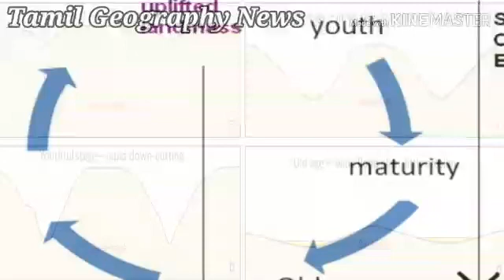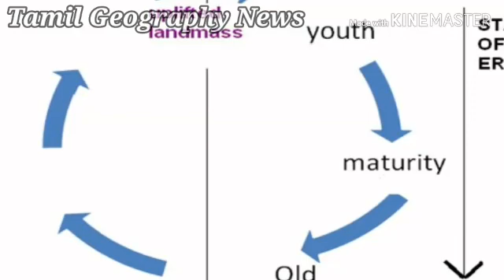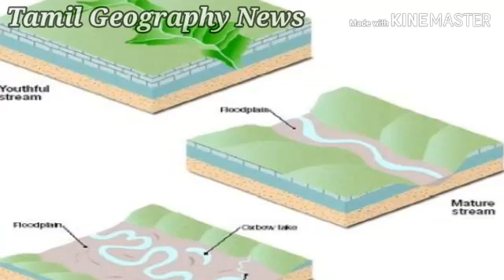River Moving Process | Davis Erosion Cycle | Tamil Geography News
River Moving Process | Davis Erosion Cycle

This video is explain to river moving processing and davis erosion cycle. Geomorphic cycle, also called geographic cycle, or cycle of erosion, theory of the evolution of landforms. In this theory, first set forth by William M. Davis between 1884 and 1934, landforms were assumed to change through time from “youth” to “maturity” to “old age,” each stage having specific characteristics.

Glacier Landforms

Desert Landforms

Coastal Landforms

River Landforms

Karst Landforms

Thanks.